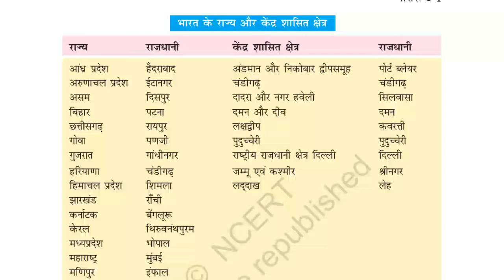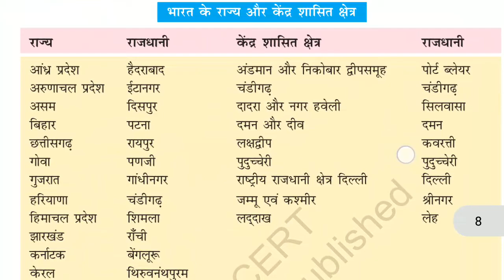raj aur rajdhani yaad karne ki trick, state and capital of india 2021, the Genius life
The Genius life,